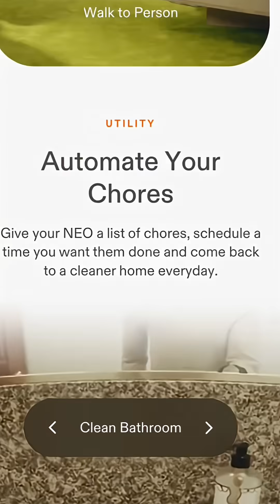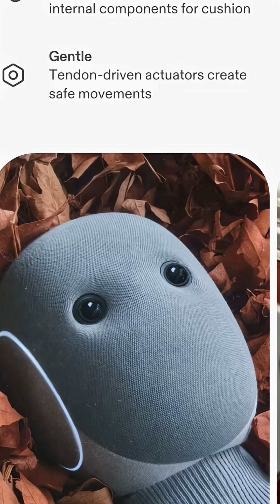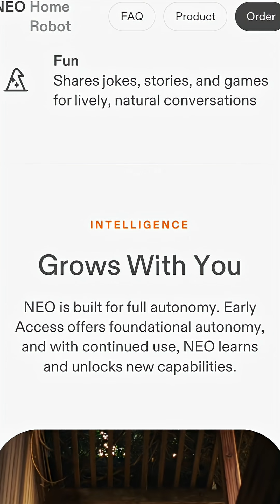Neo Home Robot Has Eyes to See... Literally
The Neo Home Robot is a new AI powered robot that learns as it goes.

Join the LIVE SHOW Take Me Down A Rabbithole Sundays @ 7

My Self-Published Coloring Book Book of Flowers